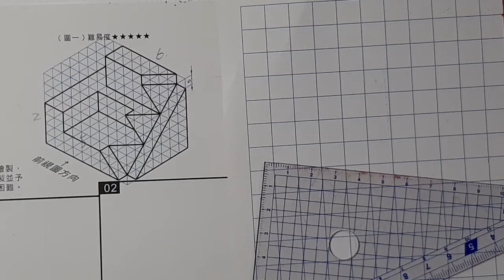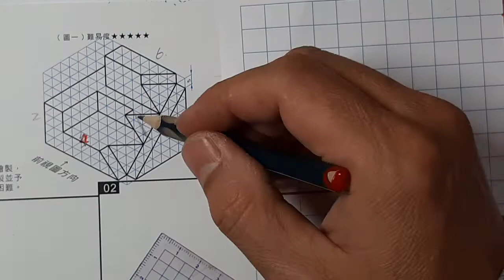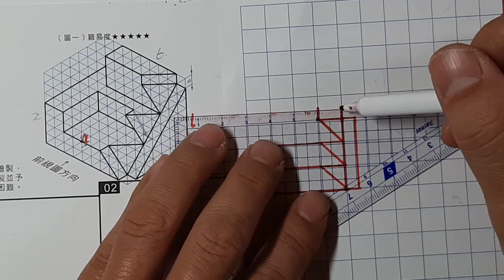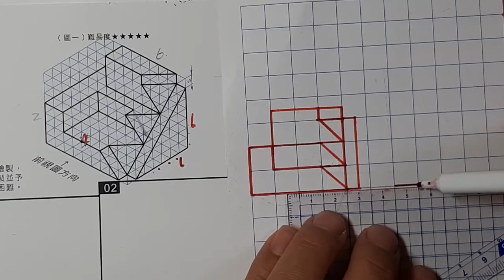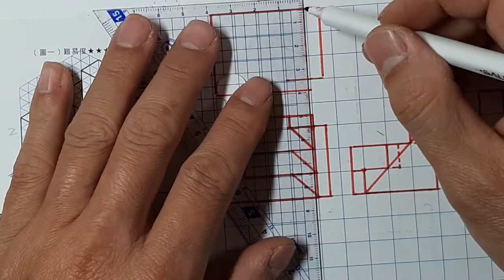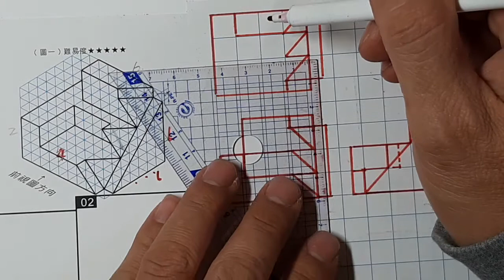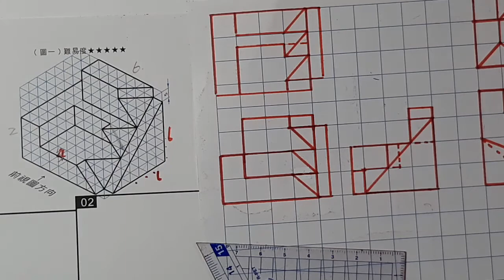基礎圖學實習-全華圖學076頁第01題（舊版）/綜合練習/方眼紙畫法/第三角法